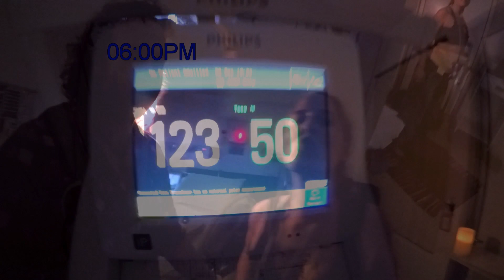Pasha Fox's Birth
A beautiful birth video shared with She Births by Kurt and Amy. Lots of fantastic yoga and active birthing, kissing and hugging. Dad even manages to film and catch little Pasha!